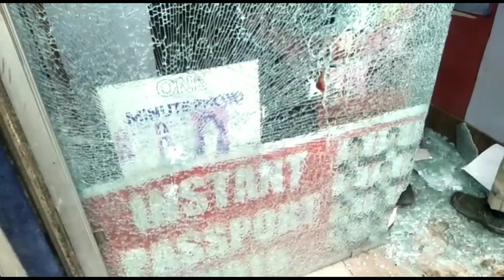Srinagar Grenade Attack - Grenade Attack Injure 2 policemen in Srinagar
Suspected militants lobbed a grenade at a CRPF party near Ghanta Ghar in Lal chowk area of Srinagar on Friday.

Eye witnesses said that the grenade exploded with a bang.

However, there was no immediate report of any loss of life or injuries.

This is the second such attack in Srinagar in past two days.

An assistant sub-inspector of police and two traffic cops were injured in a grenade attack near Zero Bridge area of Srinagar yesterday afternoon.